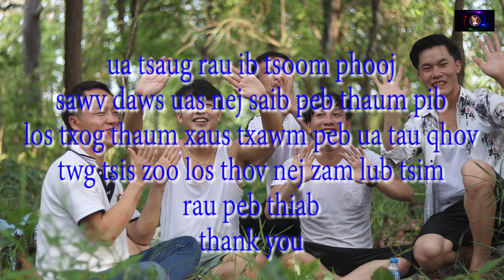Win vang ft yooj yim lis noj nqaij thas mab xaj